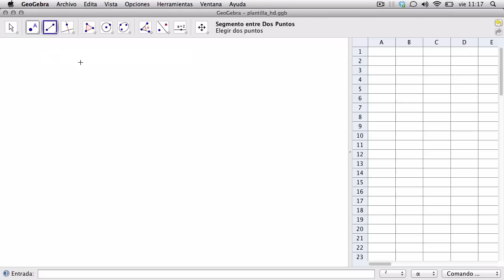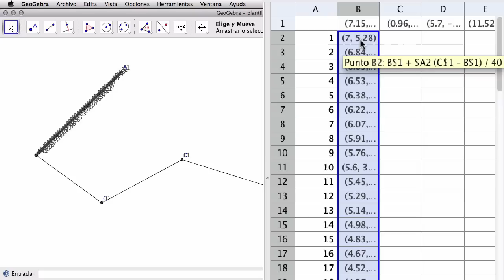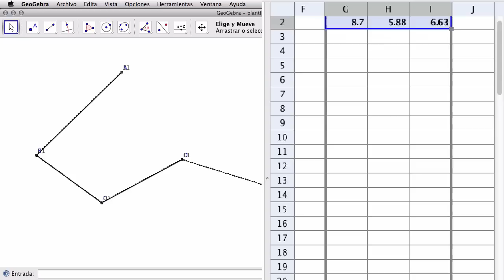Hoja de cálculo en Geogebra - Envolvente parabólica (segmentos)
Envolvente parabólica (curva de Bezier de grado 2), construida en Geogebra usando la hoja de cálculo.